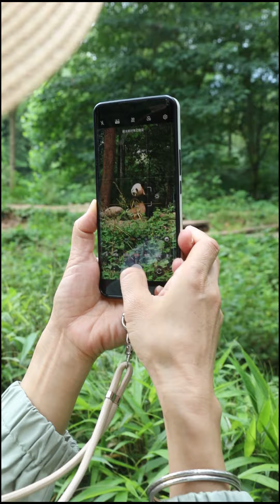European travel agents assembled in Bifeng Gorge Panda Base to enjoy the charm of Ya'an cuties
50 travel agents from European countries, including Spain and France, assembled in Ya'an Bifeng Gorge Panda Base, to enjoy the charm of Ya'an cuties and the scenery of this ecological city.